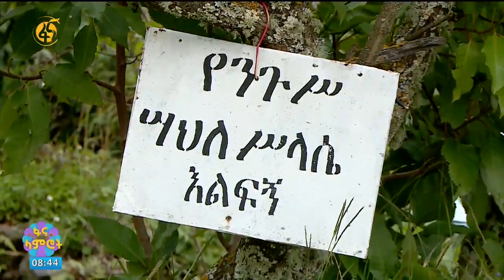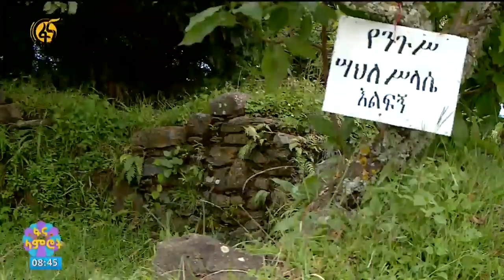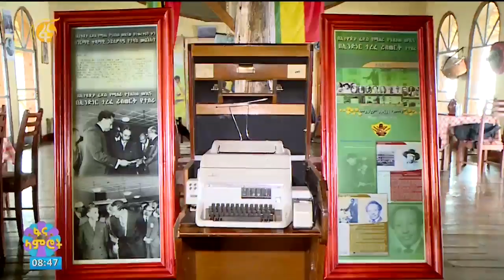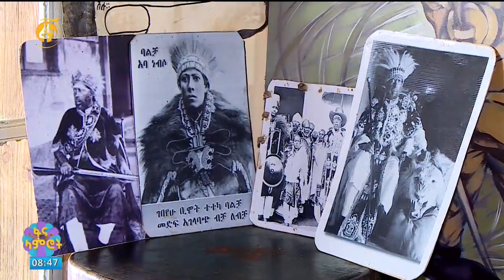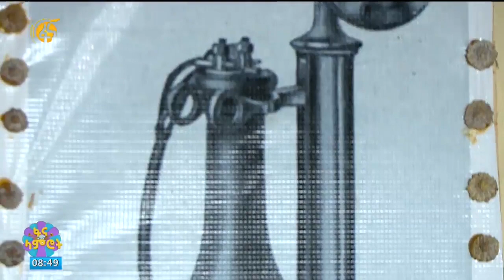የአንኮበር ቤተ - መንግስት # በፋና ላምሮት